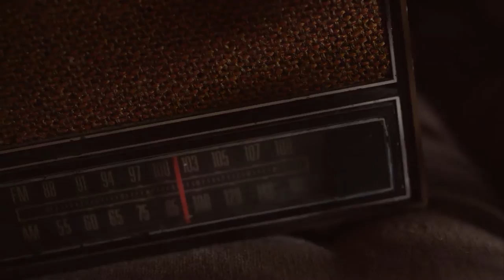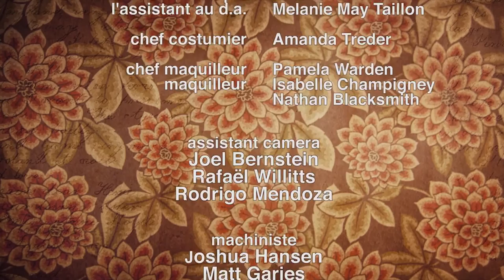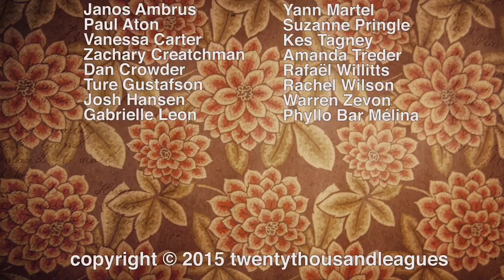Le carnivore - a Short Film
Karine keeps the wolf at the door.

** Official Selection of the 2018 Okotoks Film Festival **

** Official Selection of the 2017 AM Egypt Film Festival **

** Official Selection of the 2016 Mascara & Popcorn Film Festival **

-Nominated for "Best Actress"
-Nominated for "Best Cinematography"

** Official Selection of the 2015 Buffalo Dreams Fantastic Film Festival **

-Nominated for "Best North Short Horror"

** Official Selection of the 2016 Macabre Faire Film Festival **

-Nominated for "Best Foreign Short"

** Official Selection of the 2016 NSI Short Film Festival **

** Official Selection of the 2016 Canada International Film Festival **

Written & Directed by Michael Treder

Natasha Parry-Fagant as Karine
Angelo Vernucci as Yann

Christopher Tyson as Le loup blond
Peter Hodgins as Le loup blanc
Marlos Moreira as Le loup noir
Adrian Parlog as Le loup à poil court
Kitten as Le loup aux cheveux longs
Rémi Couturier as Le loup mince
& Pamela Perrotti as La voix à la radio

Produced by Michael Treder
Co-produced by Paul Aton
Executive produced by Amanda Treder

Cinematography by John Easterbrooke
Editing by Steve Martella

Production Design by Laura Nhem
Art Direction by Amanda Treder
Costume Design by Amanda Treder

Nathan Blacksmith ... makeup artist
Isabelle Champigny ... makeup artist
Pamela Warden ... key makeup artist

Dan Crowder ... assistant director

Melanie May Taillon ... art assistant

Gordon Neil Allen ... sound recordist / sound
Thibaut Pira Van Overeem ... boom operator / sound

Joel Bernstein ... assistant camera
Rodrigo Mendoza ... assistant camera
Rafaël Willitts ... assistant camera
Matt Garies ... grip
Josh Hansen ... grip
Melanie May Taillon ... stills photographer

Tali Brady ... production assistant
Julie Dalrymple ... production assistant
Lesley Stoch ... production assistant

Christine McCaffrey ... caterer
Rachel McCaffrey ... caterer

Special Thanks

Jason Ambrus, Paul Aton, Vanessa Carter, Zachary Creatchman, Dan Crowder, Ture Gustafson, Josh Hansen, Gabrielle Leon, Yann Martel, Suzanne Pringle, Jacob Reardon, Kes Tagney, Amanda Treder, Rafaël Willitts, Rachel Wilson, and Warren Zevon